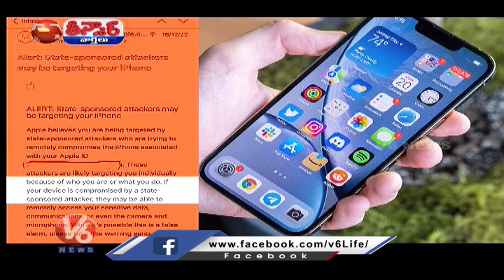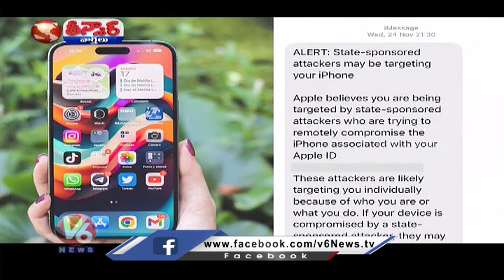లీడర్ల ఫోన్లలో సర్కార్ హ్యాకర్లు |Leaders Phone Tapping Issue| V6 Teenmaar